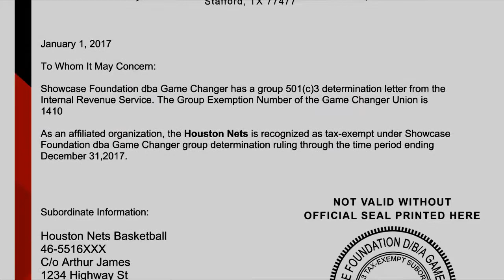Game Changer Promo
video filmed and edited by Nader Ibrahim